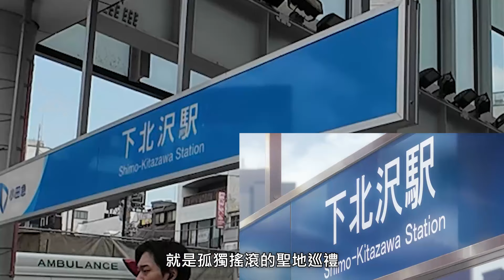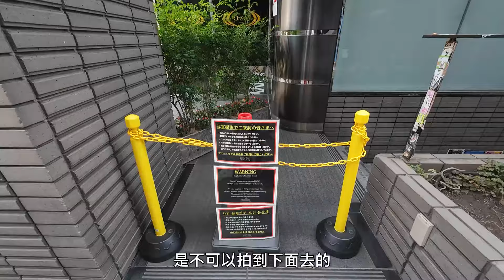【孤獨搖滾】下北澤の聖地巡禮 | 孤獨搖滾聖地巡禮-前段